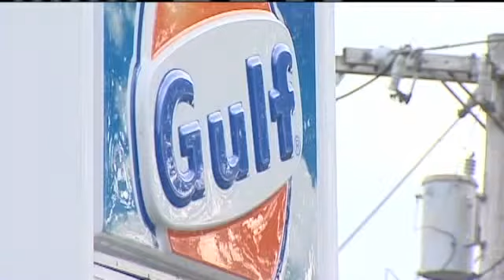Store Clerk Cleared In Robbery Death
The clerk who pulled a knife away from a woman who tried to rob a Vergennes convenience store and held her down until police arrived will not face charges in her death.